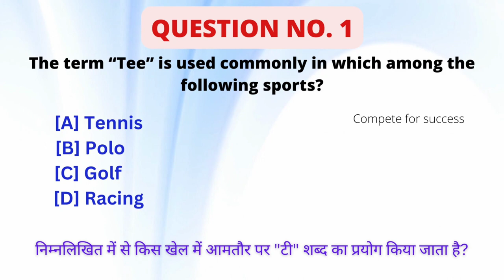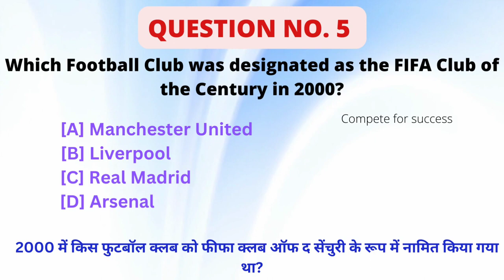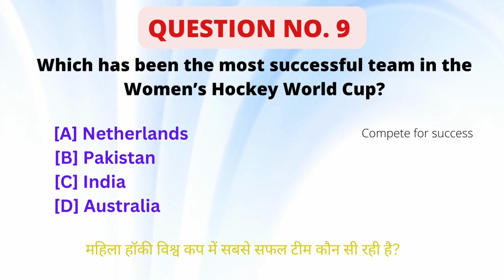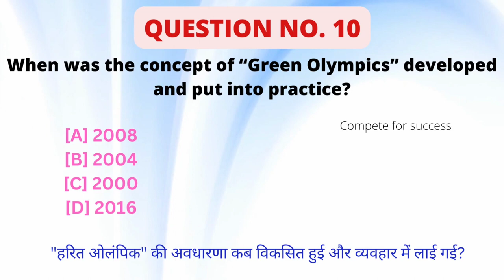Gk questions || Gk in english || Gk questions and answers || Gk quiz || Gk 2023 || Part - 3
gk questions
Gk Quiz
gk compete for success
Important gk
Gk Quiz test
competitive quiz
quiz questions
general knowledge questions
gk quiz
India Gk
hindi gk
english gk
samanya gyan
gk questions
2022 gk questions and answers
lucent gk
lucent geography
lucent ka nichod topics
geography gk
lucent mcq
gk
gk questions and answers
gk question
general knowledge
gk top study
gk questions
question
knowledge
gk knowledge
gk quiz
g.k
gk
gk question
gk afroz
gk questions
gktoday
gk tricks
gk video
gk live
question
सामान्य ज्ञान
general knowledge ke question
gk knowledge
gk dijiye
general class
general knowledge ki video in english
GK
gk question
general knowledge
g k
question answer
answer
lucent gk
GK 2021
GK 2022
GK 2023
g,k
gk knowledge
GK Police
GK IAS
GK IPS
g.k. question in hindi
GK COMPETE FOR SUCCESS 2022
Gk Compete For Success 2023
current affairs
जीके
सवाल
hindi question
english question
gk question gk question
answer
general knowledge question answer
जीके
GK number 1
GK Question